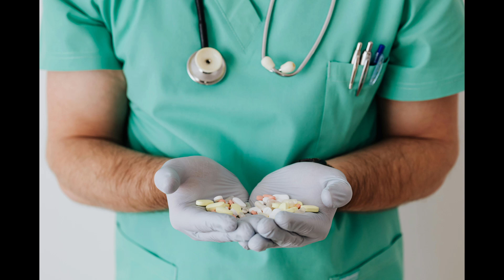Medication Safety Fall 2024 Video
Good morning, everyone, it's me, Brandon and today, I made a video talking about Medication Safety. Make sure that you take 1 pill at a time so you don't get overdosage. April is Medication Safety Awareness Month. The name of the song that, I used is Giving Hope by Unfeel and it's my 1st time listening to the song.

Thank you PEXELS artists for all of your hard work.

This is, Brandon and, I will see you in my next video and have a goo 3 day weekend.